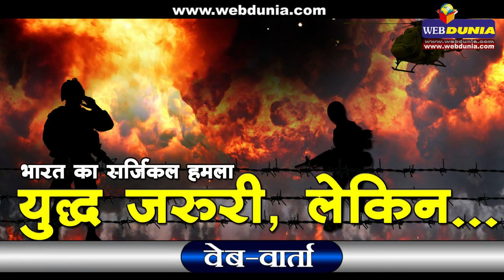वेब वार्ता - पीओके में भारत का सर्जिकल हमला, युद्ध जरूरी, लेकिन...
युद्ध जरूरी, लेकिन...
उड़ी हमले के बाद पीओके में भारतीय सेना की कार्रवाई के साथ ही देश में युद्धोन्माद की बातें भी हो रही हैं। इसमें कोई संदेह नहीं कि पाकिस्तान को करारा जवाब देना चाहिए, हमारी सेना ने दिया भी है, लेकिन युद्ध अंतिम विकल्प होना चाहिए।